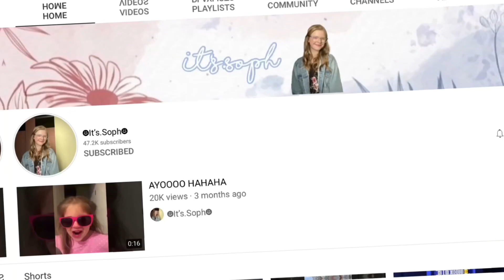meet who im subbed to